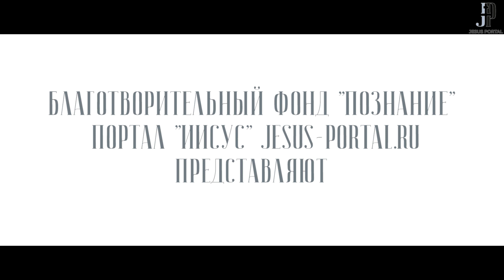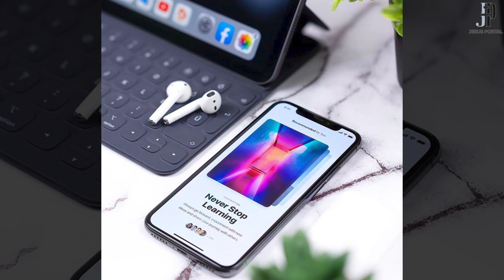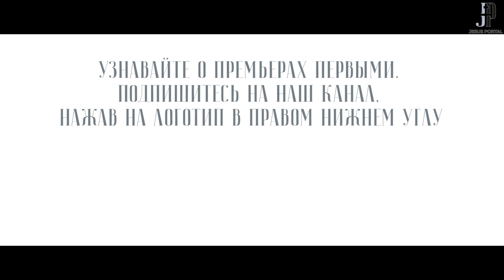Христианское понимание личности / Богословская антропология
О теологии в нашей жизни, христианском понимании личности и богословской антропологии в системе образования, какова ее цель, задача и возможности, - об этих и других вопросах с Дмитрием Шмониным беседует иеромонах Мефодий (Зинковский)

Сюжет подготовлен совместно с Русской христианской гуманитарной академией

Данное видео продолжает блог «Теологика», который является совместным проектом портала «Иисус» и Научно-образовательной теологической ассоциации (НОТА).

Категория 16+